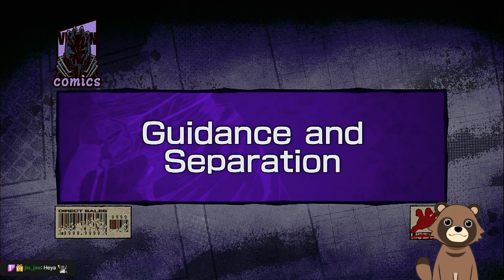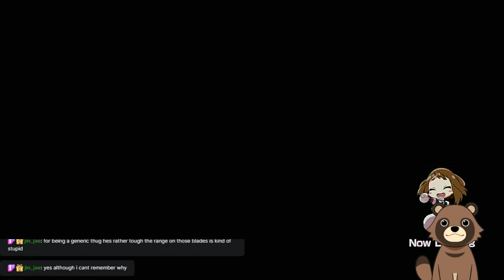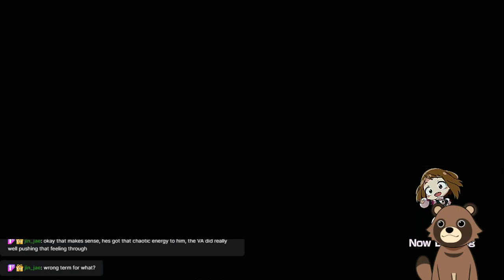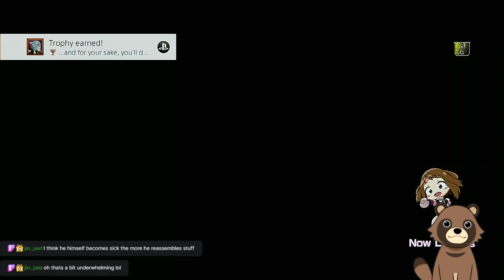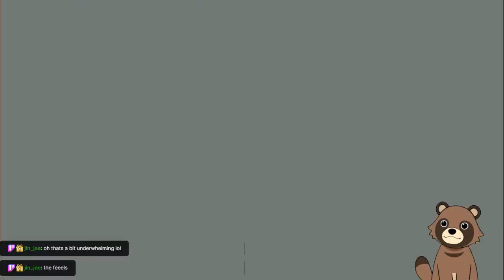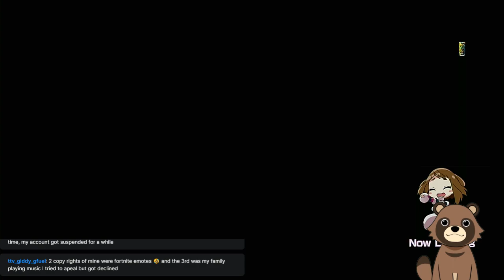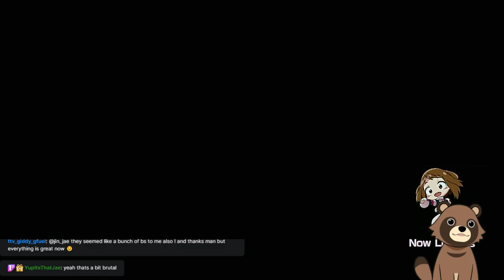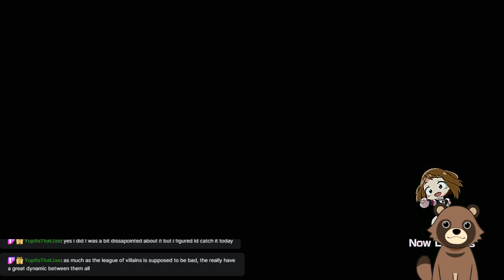Re:Evil- My hero One's Justice 2 Pt. 2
Did they get even more Evil?